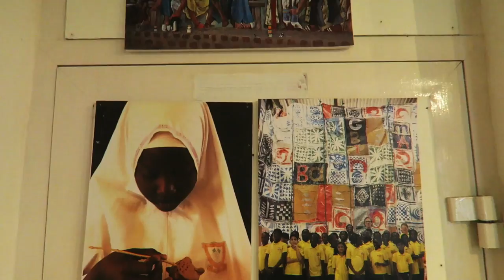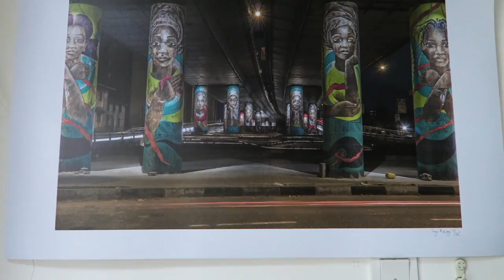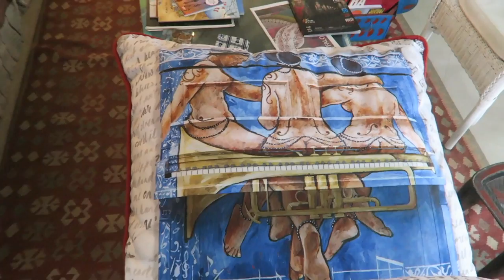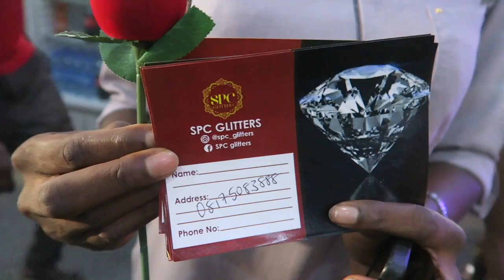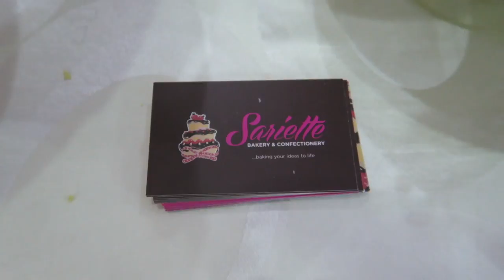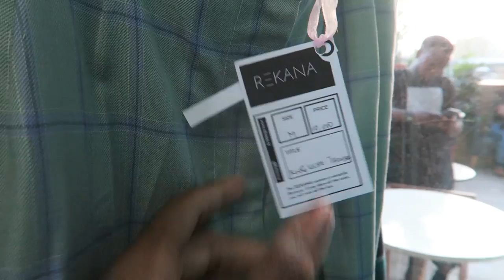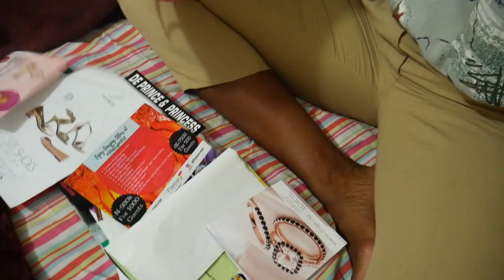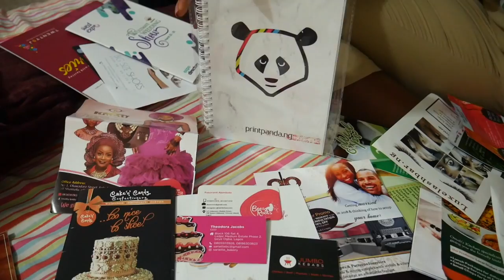A day out...... The Studio, Wedding Expo and REKANA pop-up | Lagos Vlog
Slowly exploring Lagos, Nigeria... Hope you enjoy this vlog.

Songs:
Juice - Chromeo